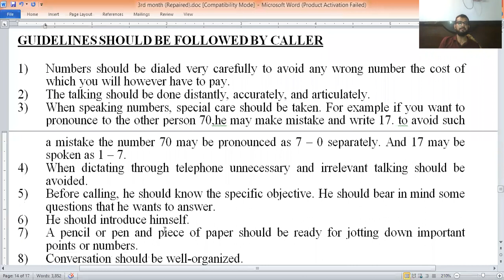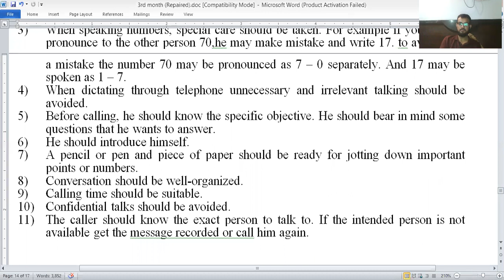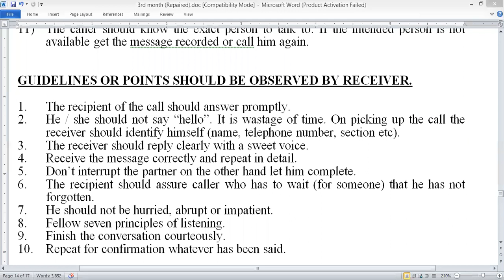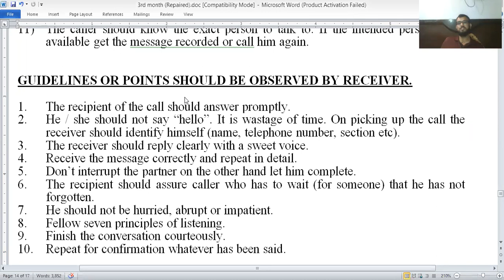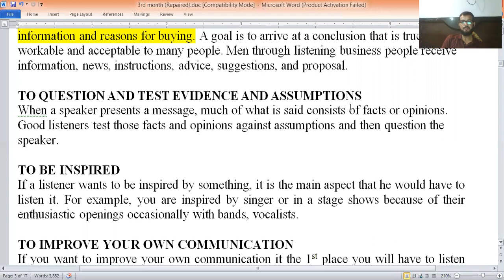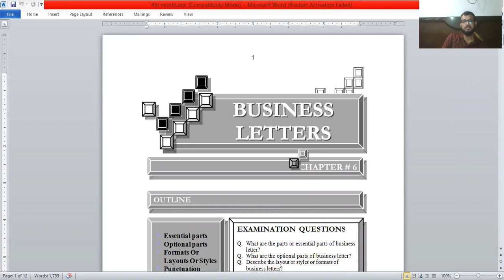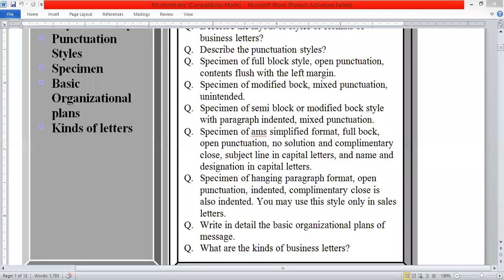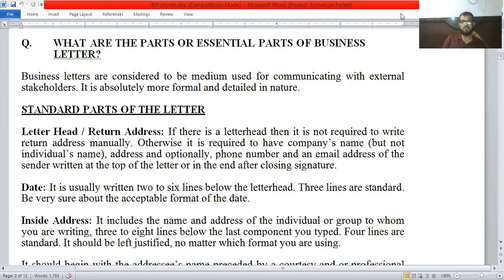BUSINESS COMMUNICATION GUIDELINES OF LISTENING IN URDU HINDI